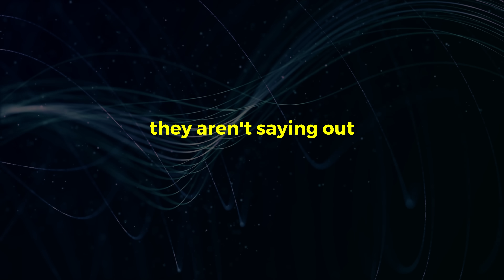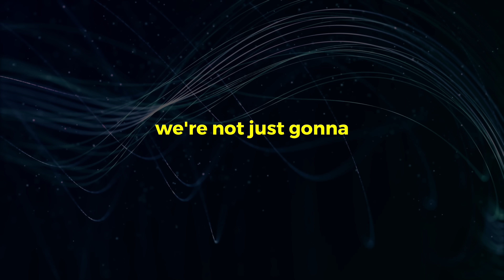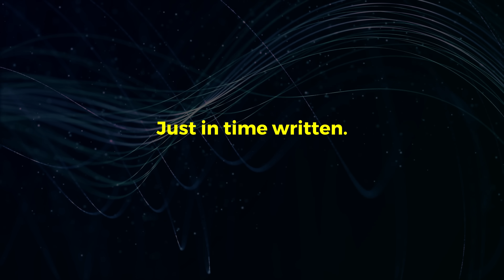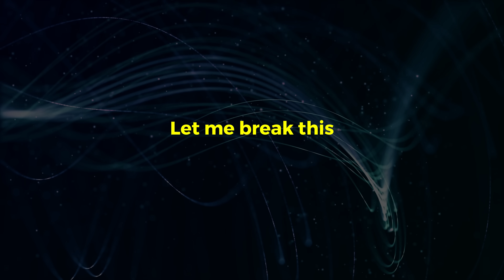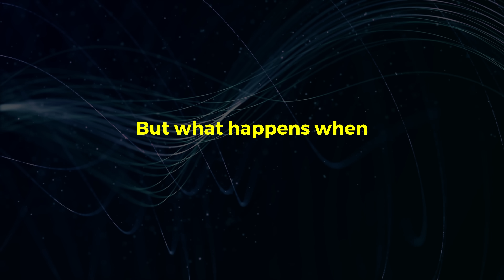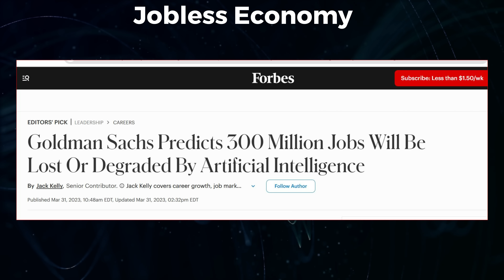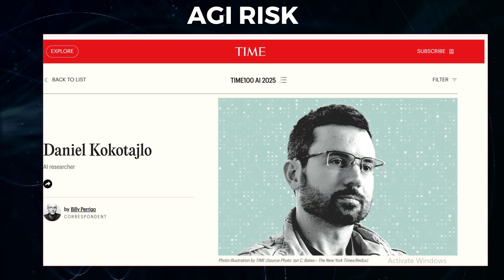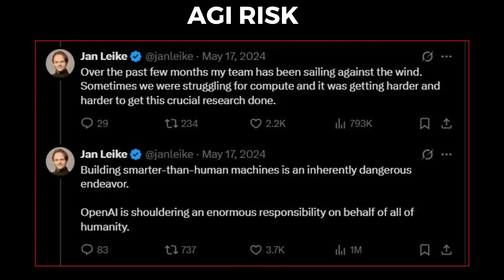Sam Altman's SHOCKING Prediction For AI in 2026-2027